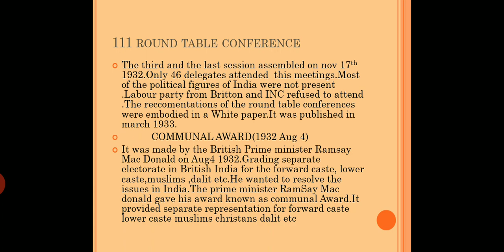BA Economics | India towards independence | part 5 | Mod 3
SESSION BY BEENA K